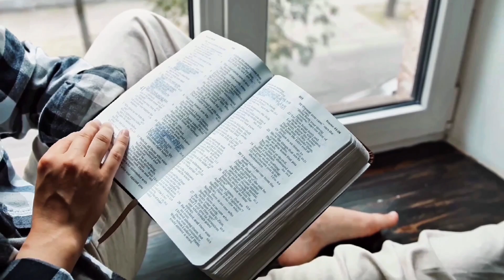Lição da Escola Sabatina - 19/09/2024 (Colocado para descansar)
Comentário da lição com Pr. Eberton Batista